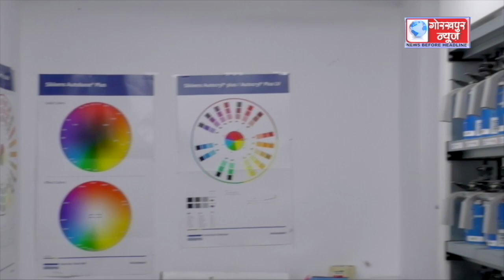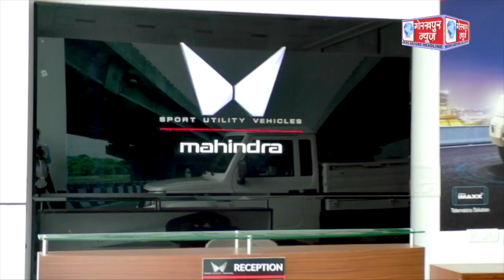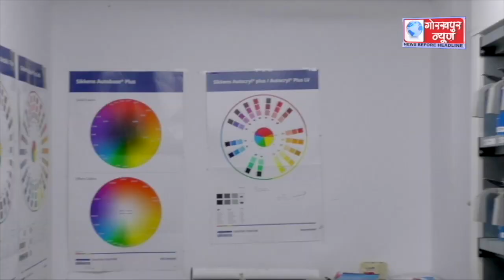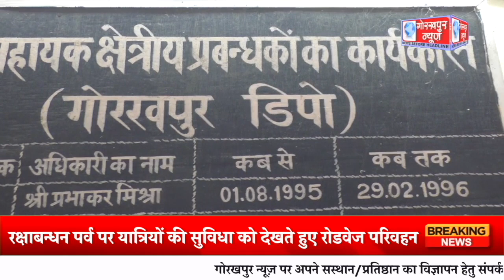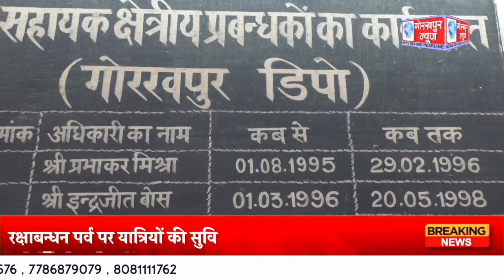GORAKHPUR NEWS - 29.08.2023